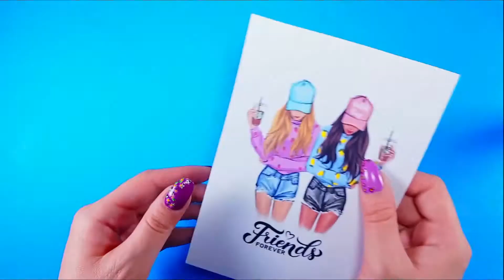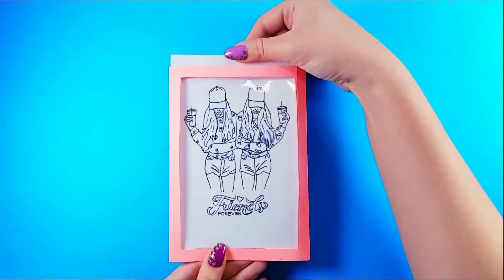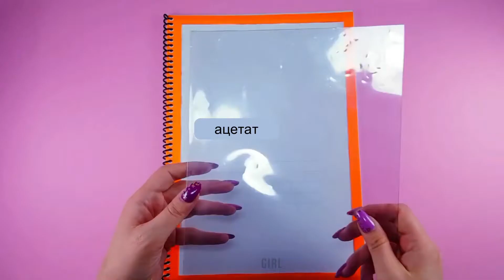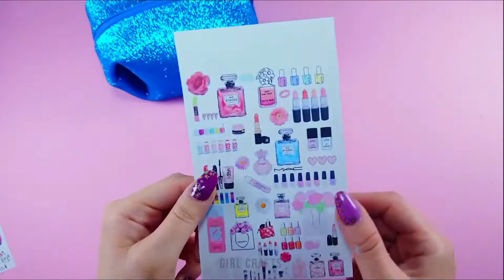*НОВЫЕ* 10 Занятий от Скуки и Если Застрял Дома на КАРАНТИНЕ - Супер Поделки и Проекты «Сделай Сам»